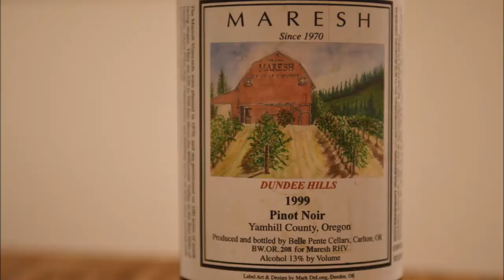Wine Is Serious Business 335: Tasting Maresh Red Barn Wine With Taylor Davis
Taylor is another Oregon wine lover who we’ve met recently at a number of different events. We’re surprised it took so long to meet, since we’re a degree of separation apart through many different channels. We had lots to talk about, and he was very excited to share some stories and wines he acquired during his many visits to the Maresh Red Barn tasting room. We taste the 2009 Sauvignon Blanc, the 2007 Chardonnay, the 1999 Pinot Noir, and the 2011 Pinot Noir.